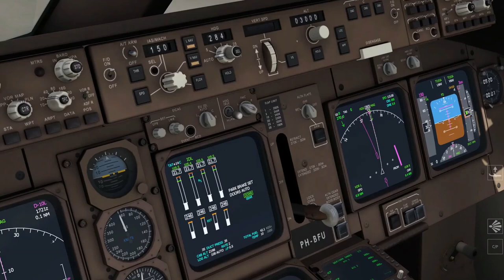Aerofly-FS2 Flying The Boeing 747- 400 and Departing From San Francisco International Airport.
Just A Scenic Flight Over San Francisco Which Includes The Golden Gate Bridge, Alcatraz Prison And The Bay Area Including The City Centre.